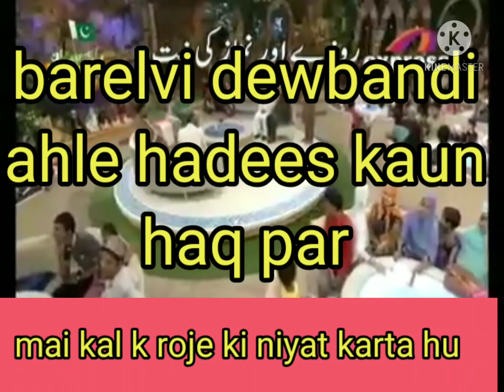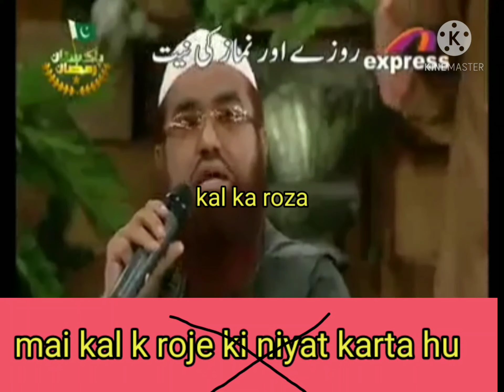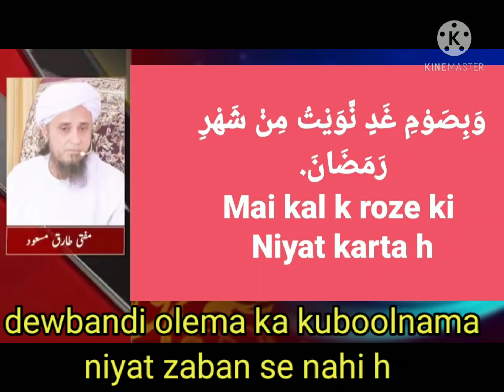Roze ki niyat